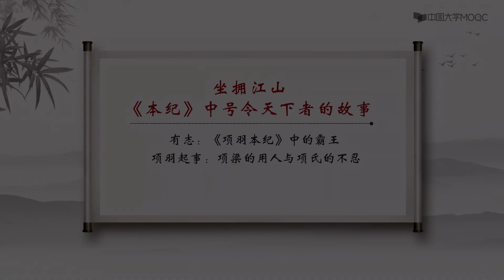P20第20讲 项羽起事：项梁的用人与项氏的不忍